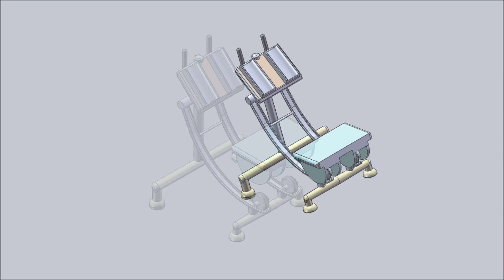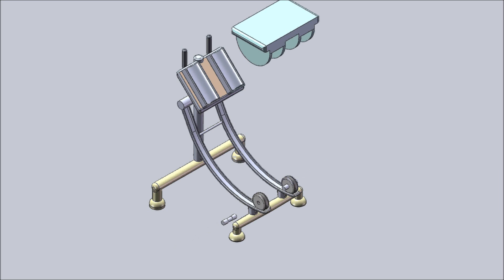Ab Coaster.wmv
งานวิชา Engineering Graphics จัดทำโดย 09531604 และ 09531706